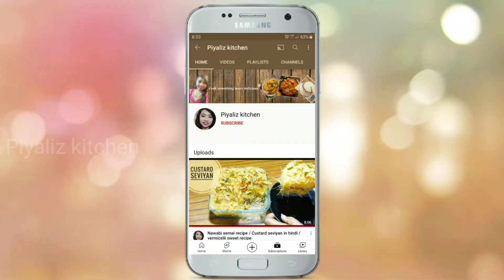आज के बाद आप रात के बचे हुए चावल को फेकोगे नही || Simple And Tasty Fried Rice With Leftover Rice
आज के बाद आप रात के बचे हुए चावल को फेंकोगे नहीं || Simple Fried Rice Recipe

Ingredients  :

Steamed rice
Tomato
Green chilli
Ginger
Garlic
Egg
Tomato sauce
Viniger
Salt
Oil